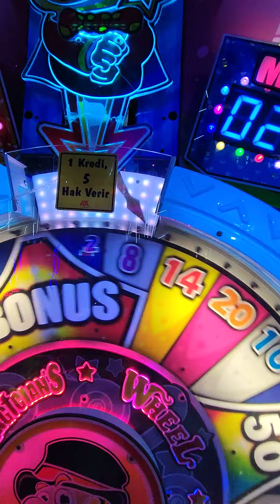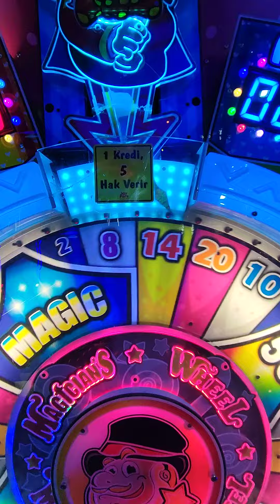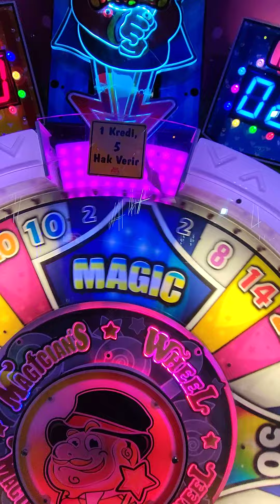Oyun parkında Çarkıfelek oynadık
Barış Kaan ; oyun oynamayı, müzik dinleyip dans etmeyi, spor yapmayı, arkadaşlarını ve oyuncakları çok seviyor.

Günlük yaşantısında peşinden koştuğu ilgilendiği sevdiği tüm etkinlikleri sizlerle kanalımızda paylaşmak istedik.
Eğlenceli zamanlarımıza ortak olmak isterseniz her şey bu kanalda.

Biz videoları çekerken çok eğlendik.Umarım sizde beğenirsiniz.))
Beğendiyseniz Like atmayı unutmayın.. Sizleri seviyoruz ;))